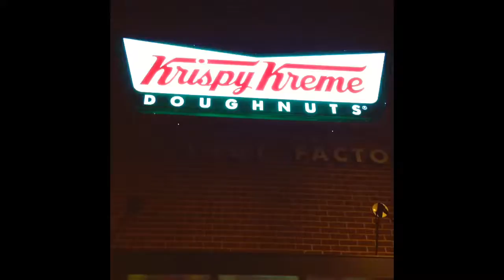celebrating free donuts @krispykreme atlanta georgia